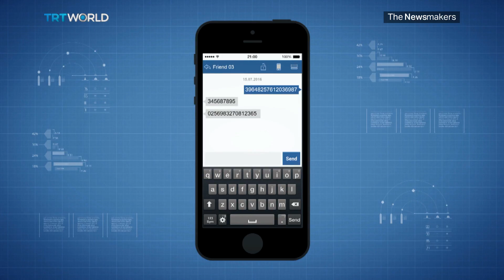Crack down on attempted coup plotters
How is the Turkish government rooting out those behind last year's attempted coup? The Newsmakers special edition discusses Turkey's plans to charge the criminals behind the plot.